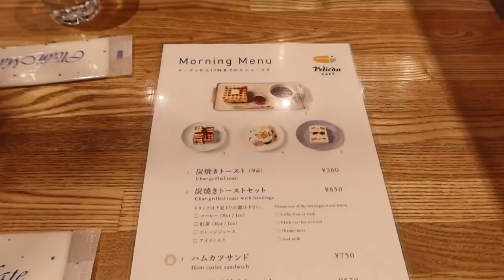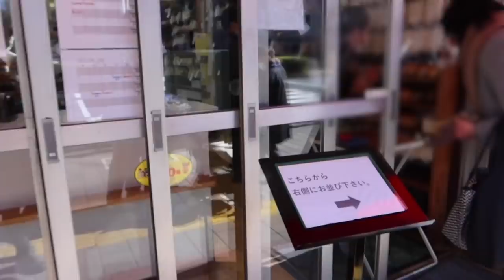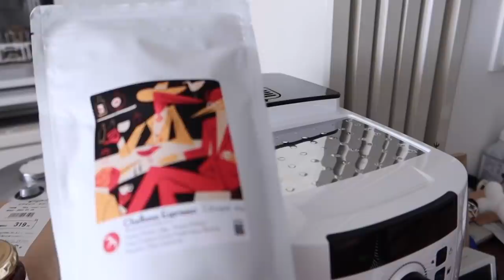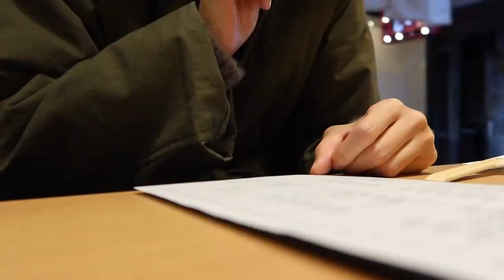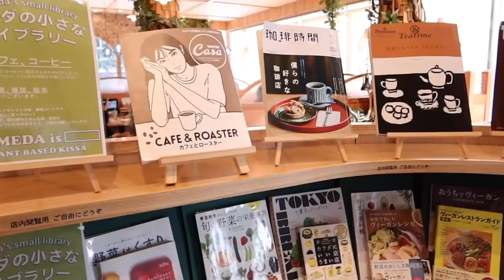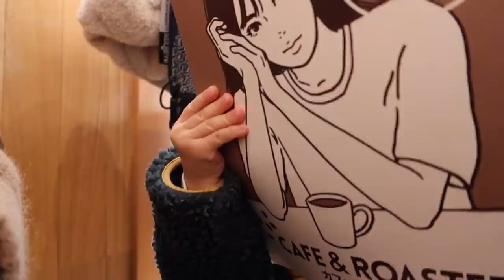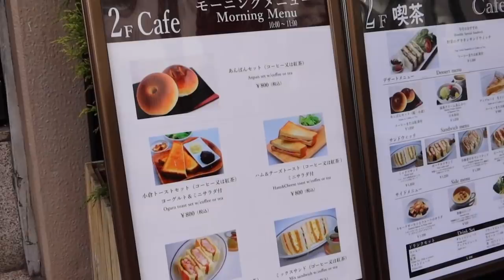4일간의 아침밥 모음 (아사쿠사, 집밥, 츠키지, 긴자) | 일본 도쿄 브이로그